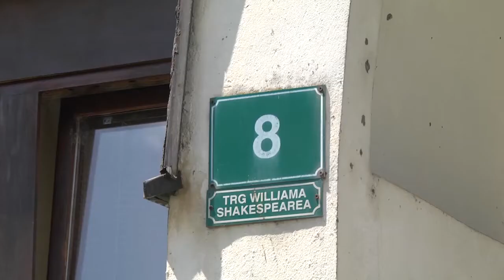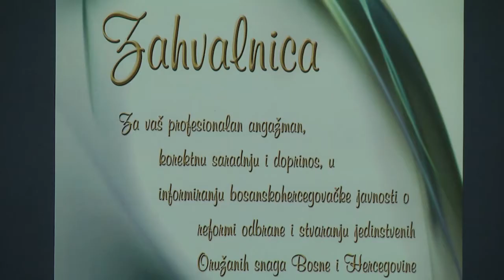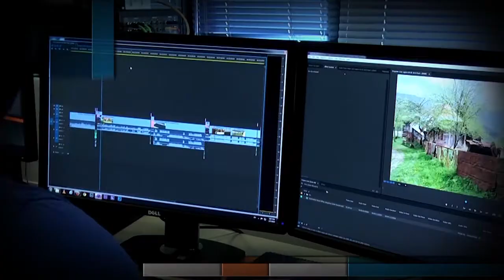TV Liberty 1000. emisija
1000. Liberty - podsjećamo na neke od najinteresantnijih priča koje su u posljednjih 19 godina uradili reporteri RSE. Podjsećamo i na priče koje su nakon objavljivanja u Liberty magazinu promijenile živote našim sagovornicima. Za 1000. emisiju govore analitičari i bivši urednici TV Libertija